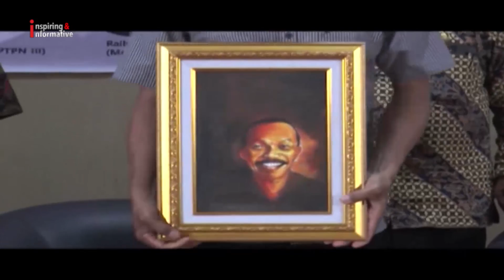Peluncuran Buku Ramli, Karya Doktor Christian